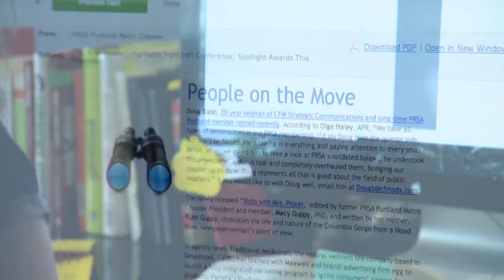Julie Williams, recipient of the 2012 New Professional Award of Excellence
Congratulations to this year's Award of Distinction honorees, read more about their outstanding contributions to the PRSA community

At the 2012 PRSA Portland Metro Chapter annual Spotlight Awards, Julie Williams was honored with the New Professional Award of Excellence for her work at We the Media and with the local PRSA Portland Metro Chapter.